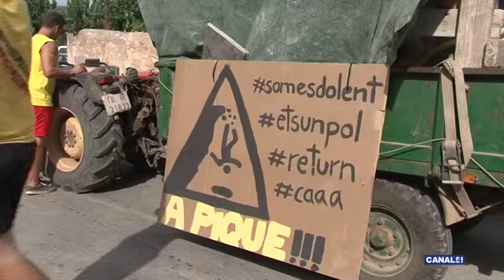Rodamón - 02/08/2015 - Festes de Santa Eugenia